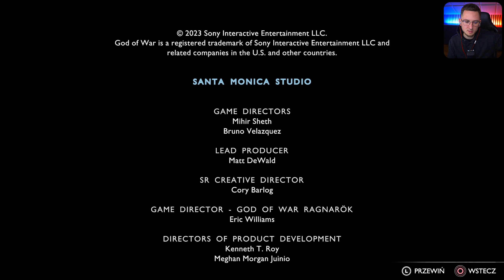Ostatnia Misja Fabuły #6 - God of War Ragnarok: Valhalla